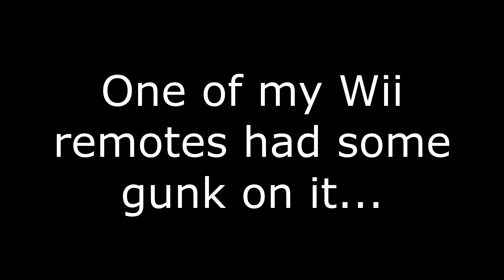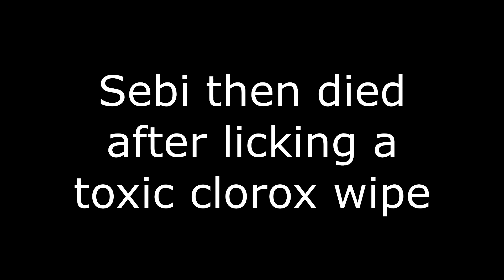Can My Friend and I Beat Wii Play Tanks?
Wii Play: Tanks is by far the most popular and fun mini game within the game itself. The basic concept is to take out all of the other tanks on the screen and then move on to the next level. However different colored tanks have different sorts of abilities like shooting missiles, moving faster, planting bombs, ect. In the multiplayer mode of the game there is only 20 levels. If both of the players lose a life on one level the game is over, however if one tank goes down but the other makes it through the level both tanks will be back on the next level. However the question we must ask today is: do my friend and I have enough synergy to get through these 20 levels... let's find out!